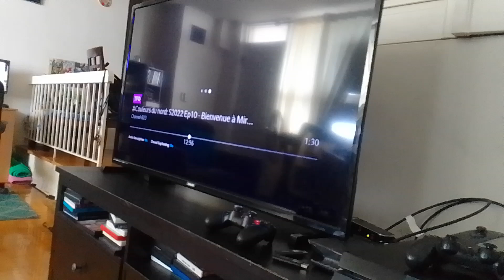venimus venirobot venabot venamus fly back to blorgon cowboy Joe sweetie for some great news S.N